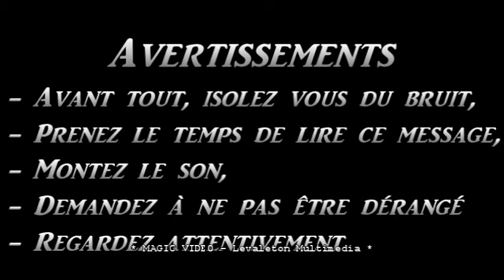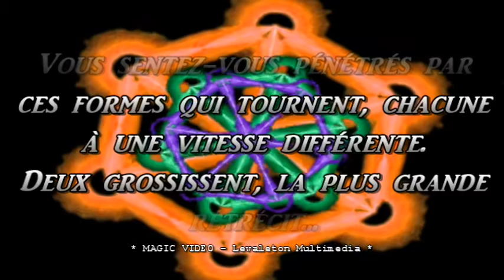MAGIC VIDEO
Particulièrement étonnante, cette vidéo possède d'étranges pouvoirs...
Elle met en valeur un des cotés méconnus de la persistance rétinienne.
Je n'en dis pas plus et vous laisse découvrir une des plus étranges vidéos que j'ai jamais conçues...
Une seule consigne, suivez les directives.
Levaleton